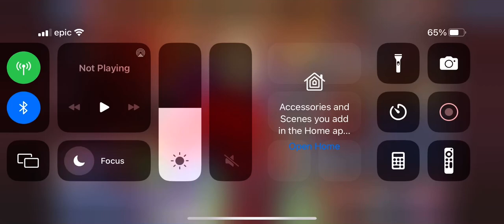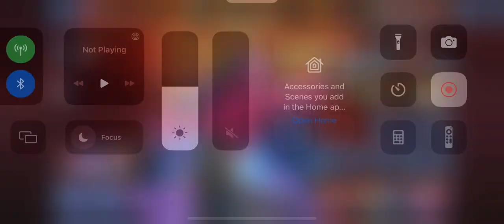King of Fighters All Star - Upgrading A3 Magaki